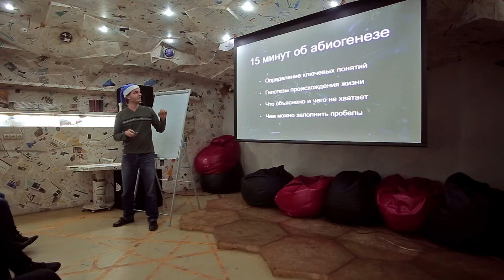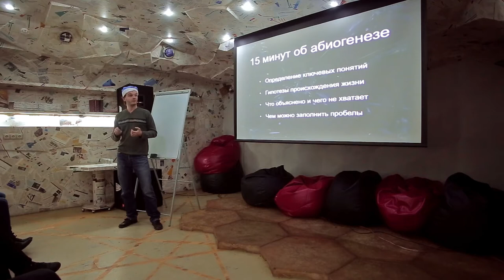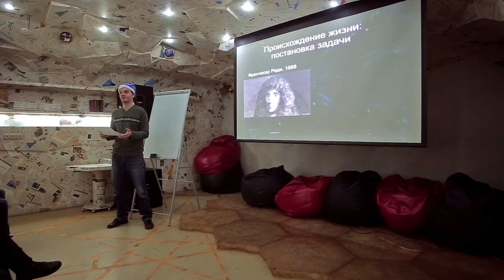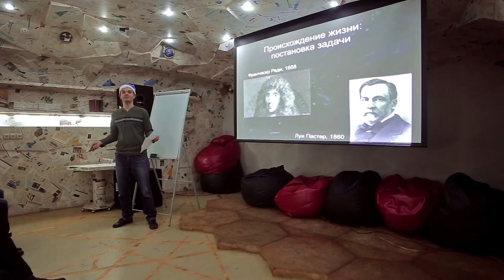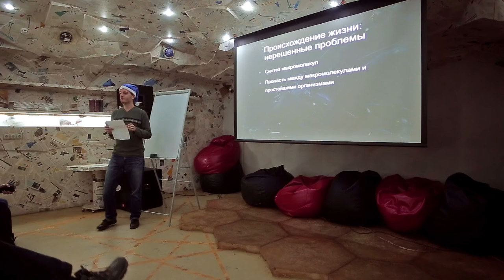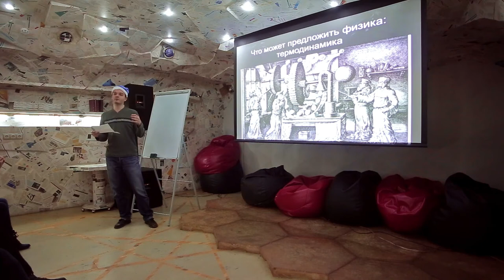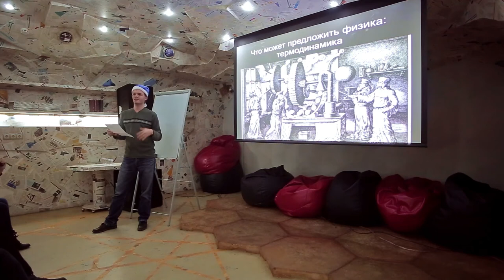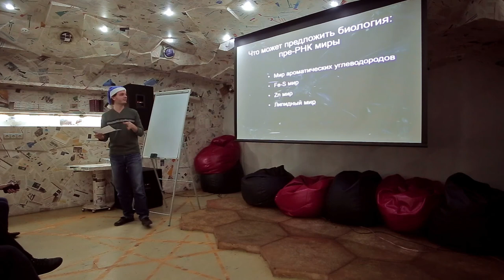15x4 - 15 минут про абиогенез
"Происхождение жизни - величайшая загадка Вселенной, и науке очень далеко до её решения. Или всё-таки нет? Вы узнаете, каковы успехи науки в этой области и какие вопросы остаются нерешёнными." - Глеб Сидора

15х4 - это сообщество молодых ученых и фанатов науки.